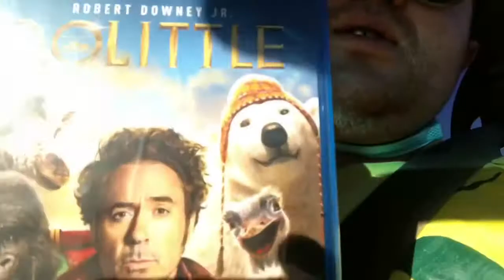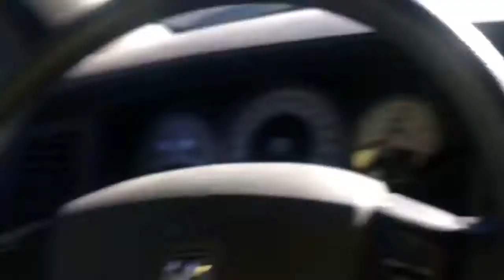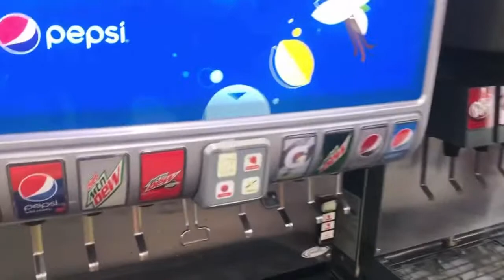Christmas Shopping For Family!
I enjoyed making this video! This was my first time going Christmas shopping for my family and I loved it! I also surprised Riley in the video!